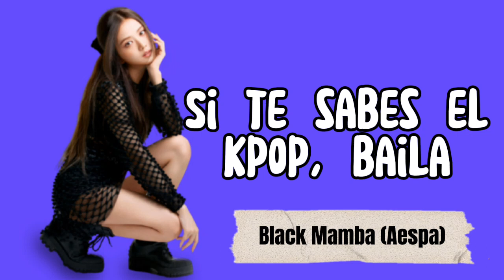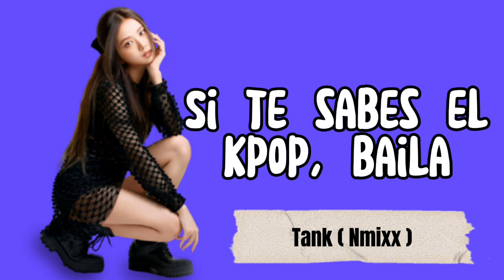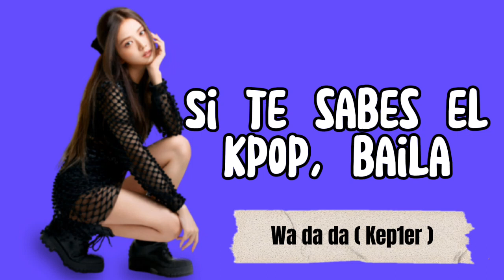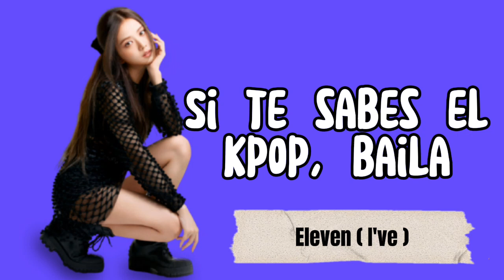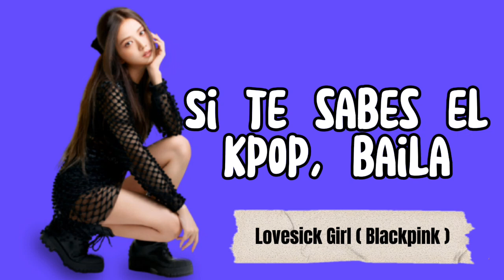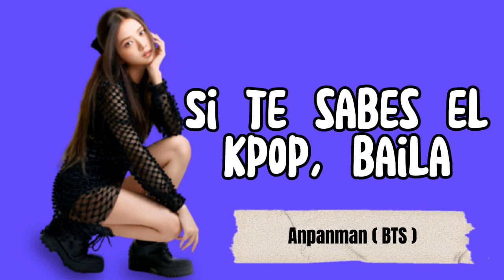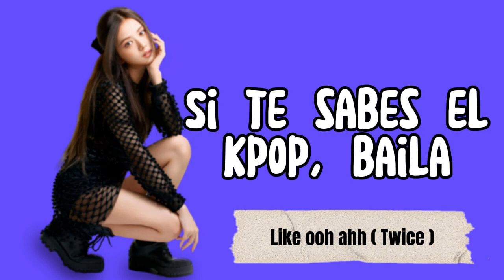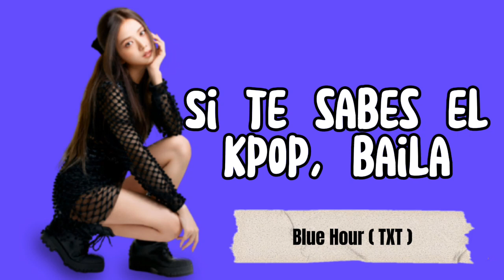Si te sabes el kpop, baila | Niconiconi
Aquí les traigo nuevo videooooooo, si al fin. , bueno espero que lo disfruten, y gracias por los 4k...!!! ♥♥

Here I bring you new videoooo, if at last, I hope you enjoy it, and thank you very much for the 4k...!!! ♥♥